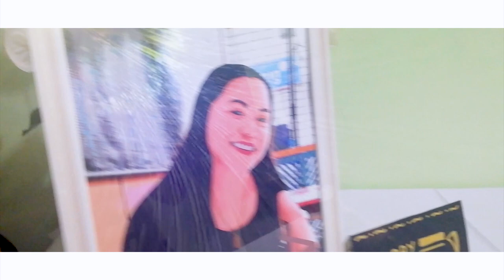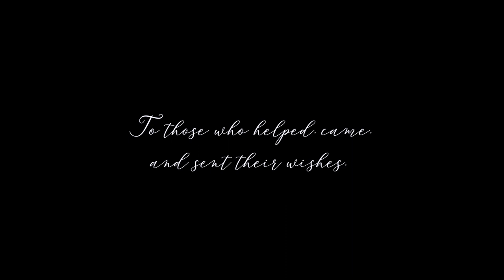12.09.19 Donna's Birthday || freed alberg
here's a short vid from a very few clips that i took from my mom's bday, mehe